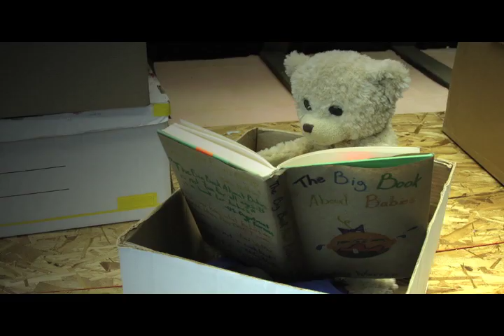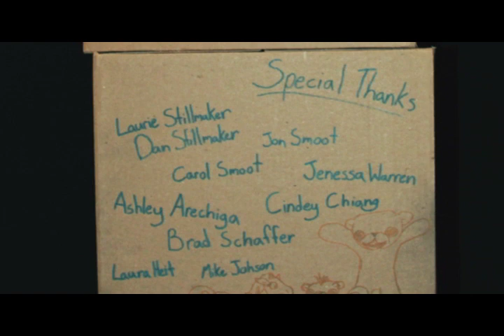Out of the Box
This is my final film from Calarts. It is a Stopmotion story revolving around a Doll that lives in the attic and her friends. Enjoy!